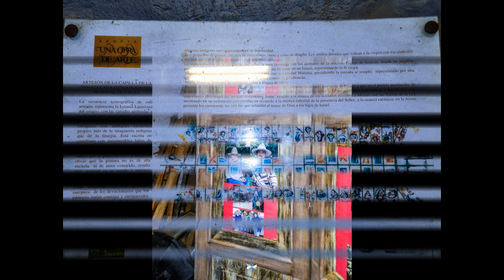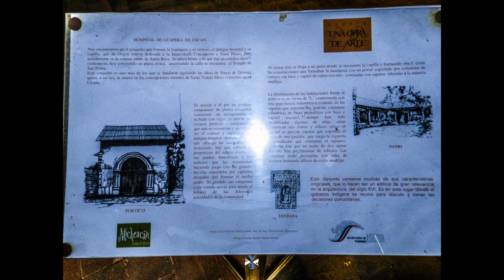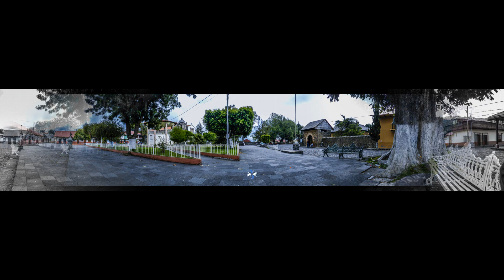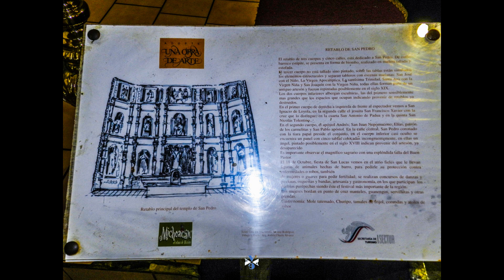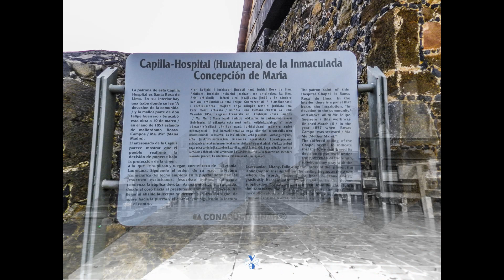Capilla de la Inmaculada Concepción Zacán Michoacán, México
El poblado hoy conocido como “San Pedro Zacán”, se ubica en el corazón de la meseta P’urhépecha, metido en lo que queda hoy de los bosques de pino.
Según sus moradores, su nombre es P’urhépecha y significa pedregal.  La comunidad indígena de Zacán, históricamente ocupa un lugar importante en el quehacer cultural del pueblo purhépecha; es reconocida la calidad de las bandas de música, así como la riqueza de sus creaciones musicales, interpretadas incluso en el medio artístico internacional; sus danzas de Los Viejitos y Los Negritos principalmente, así como una serie de festividades a lo largo del año.
Así es Zacán en los días ordinarios; pasivo, muy tranquilo, aún si se le visita en domingo, parece disminuido por la grandiosidad del paisaje. Pero hay días particulares durante el año que se transforma, parece renacer y sus fiestas, mención aparte merece la fiesta de San Lucas (18 de octubre) patrón de los ganaderos que se une a la Gran fiesta de los pueblos purhepechas. Esta es la fiesta de las fiestas en Zacán.
Durante 3 días, el pueblo que parecía vacío, se llena con el retorno de los hijos ausentes, la afluencia de turistas y desde luego de comerciantes que abarrotan materialmente los espacios de la calle principal, ofreciendo los más variados productos alimenticios típicos de la región además de atractivos artículos artesanales hechos en madera, cestería y sombreros.
Además de la festividad religiosa y el festival cultural de música y danza purhépecha, se llevan a cabo encuentros deportivos entre comunidades; por las calles se ofrece exhibición del juego purhépecha de pelota o huárukua, se corren toros a la manera de Pamplonadas, aunque con mayor control de los animales, se venden comidas típicas, en especial los atoles de los que llegan a ofrecer hasta 60 sabores.
Sin duda el alma de la fiesta cultural se desarrolla en el auditorio. Desde las 5 de la tarde y hasta bien entrada la madrugada desfilan ante los asistentes grupos de músicos, cantantes de pirekuas (típicos de la región), danzantes provenientes de todos los pueblos purhépechas y convocados a participar en esta gran muestra artístico-cultural. El último día tiene lugar la fase final del concurso, se dan las eliminatorias y la premiación a bandas, orquestas y pirekuas participantes en las distintas categorías.
Paralelamente en la Huatapera, hoy Casa de Cultura, se lleva a cabo el concurso textil donde se pueden admirar hermosas prendas bordadas en punto de cruz o hilados en telar de cintura: vestidos, blusas, camisas, mantelería, son las piezas que más se exhiben y pueden ser adquiridas por quien lo desee.
Por ello, es aquí, en Zacán, el corazón de nuestra cultura, donde se rendirá un homenaje a la raza purhépecha con la instalación de las esculturas a Nuestras Raíces, obra de arte que fue elaborada por el escultor José Luis Padilla Retana, en el año de 1992, en conmemoración de los 500 años del descubrimiento de América en 1492. Pero más que a manera un homenaje, el maestro Retana estampó en la expresión de dicho monumento, la dignidad, el respeto y señorío que caracterizó al indio purhépecha.
El autor de la obra, es también autor de Las Tarascas, el Monumento del Bicentenario,  entre otras más.
Para la obra Nuestras Raíces, se basó en la crónica de Michoacán de Don Pablo Beaumont donde dice que los purhépechas, "era gente robusta, muy trabajadora y, entre las otras naciones de indios, la más hermosa".
"Eran tiradores de arco y flechas y eran tan diestros que, a más de cien pasos, no erraban un pequeño blanco".
Otra característica de la raza purhépecha era la obediencia a sus leyes, el respeto a los demás y a su religión; cuando alguien infringía sus leyes, se sabe era castigado severamente y en caso de adulterio, homicidio o robo, eran condenados a muerte.
En los vestigios de su artesanía, se muestra que eran grandes alfareros, plateros, canteros, carpinteros, tejedores de algodón, de plumería y de pelos de conejo.
Además de ser grandes estrategas militares, como el caso de los aztecas a los que no permitieron la entrada ni conquista de su reino al derrotar al Rey Axayácatl.